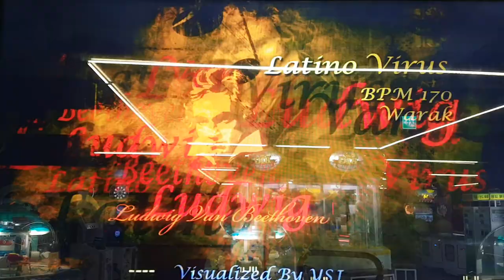라티노 바이러스 S17 Latino Virus First Try | 펌프 백과사전 Pump It Up Prime 2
베토벤의 비창 3악장을 리메이크했던 리듬 게임 음원은 펌프에서 가장 유명한 곡들 중 하나인 베토벤 바이러스가 있죠. 라티노 바이러스는 다른 버전의 리메이크로 펌프 잇 업 Prime 1에 수록됐어요.

초반에는 그래도 잘 밟았는데, 서울 BJ간담회에서 축구 볼 때 치맥 먹고 펌프를 했더니... 후반 체력 저하 ㅋㅋ